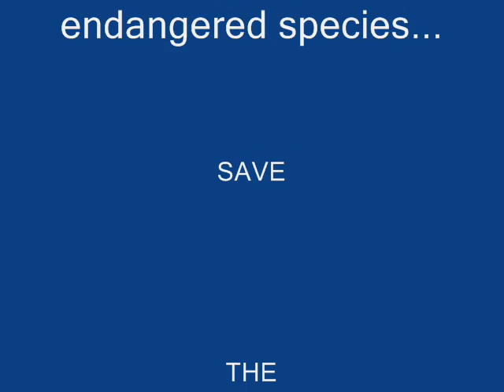Save the Fisherman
A slideshow of pictures from my days as a Commercial Fisherman.